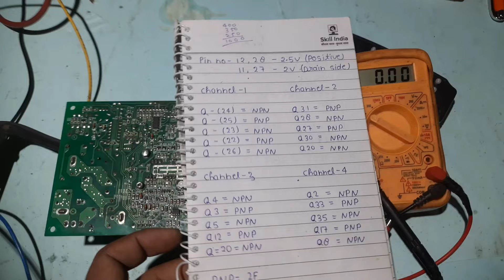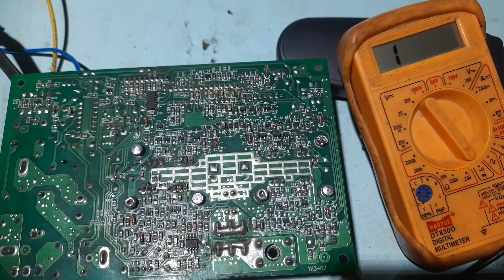Luminous eco watt drive problem solution || Luminous inverter repair